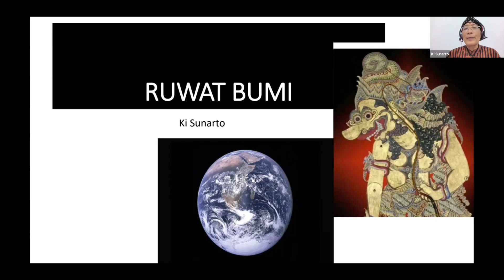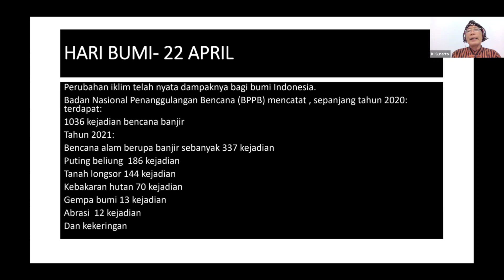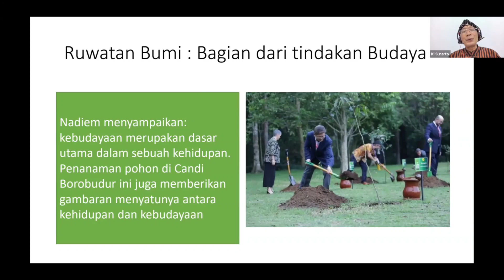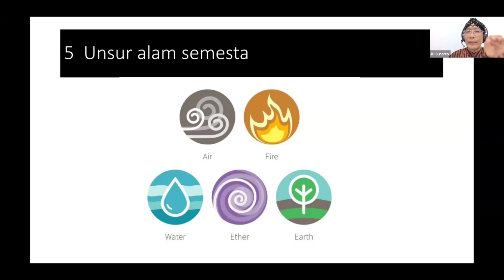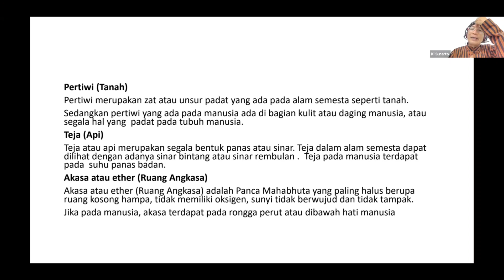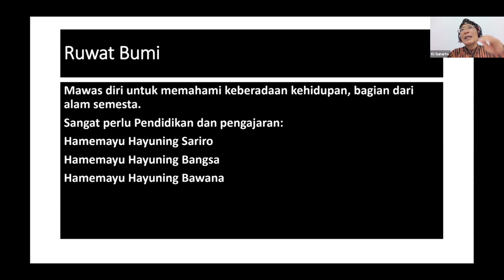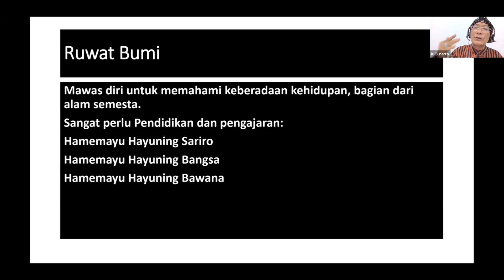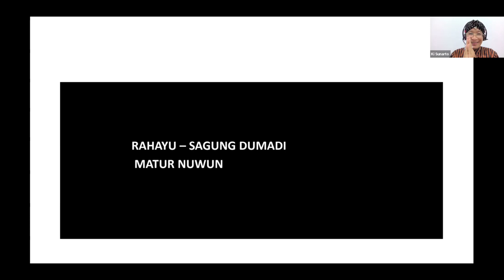RUWAT BUMI bincang santai bersama KI NARTO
Ruwat Bumi atau Sedekah Bumi adalah suatu cara manusia untuk mensyukuri apa yang diberikan Tuhan YME kepada manusia dan kehidupannya. Namun demikian Ruwat Bumi pun selain ritual perlu akan adanya kesadaran pada manusianya Hamemayu Hayuning Sarira, Hamemayu Hayuning Bangsa, Hamemayu Hayuning Bawana.

Monggo disimak!